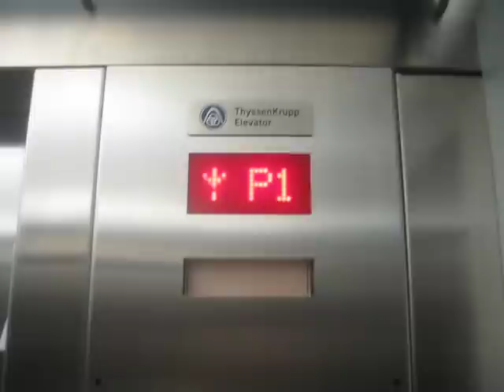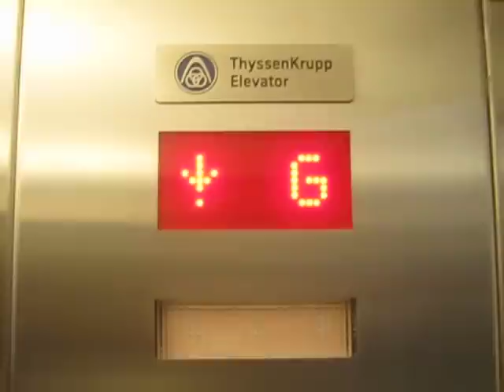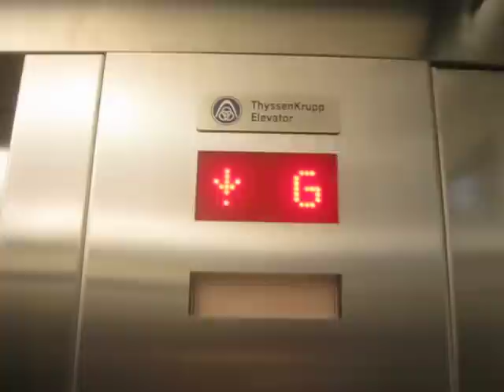Thyssenkrupp Elevator WestPark Davie Street in West End Vancouver